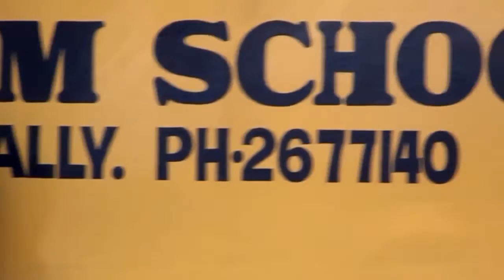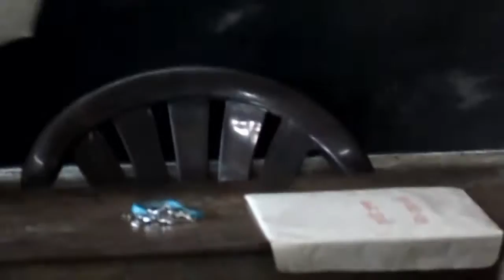The PENCOUNTER short film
...Sometimes CARELESSNESS is CATASTROPHIC...